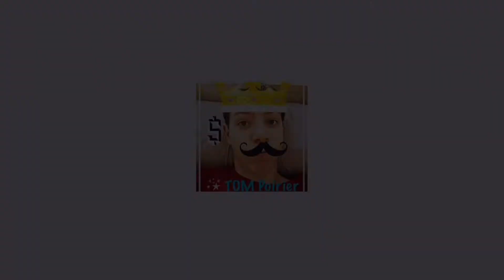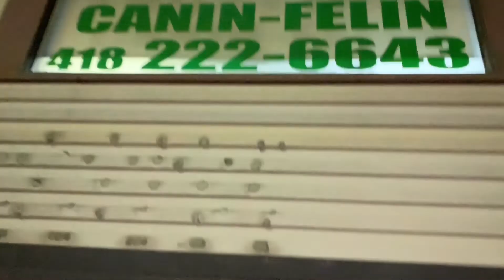TOM Poirier ft. Nolord - Conseils de Séduction avec Gilles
Petite vidéo avec mon ami Nolord (maintenant ReviewHouse) sur des conseils de séduction complètement bref, ne vous fiez pas à ça pour pogner des petites filles.

 - et bien sur sur Youtube

Aimez aussi la vidéo